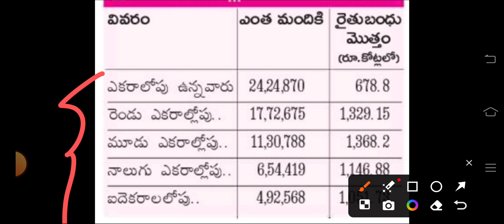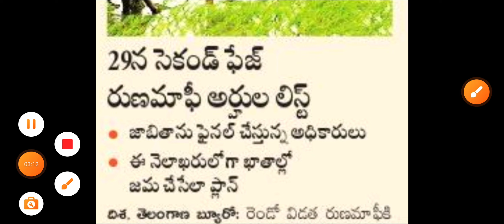తెలంగాణ రైతు భరోసా 7500 డబ్బులు జమ అవుతున్నాయి | good news rythu Bharosa 7500 news today